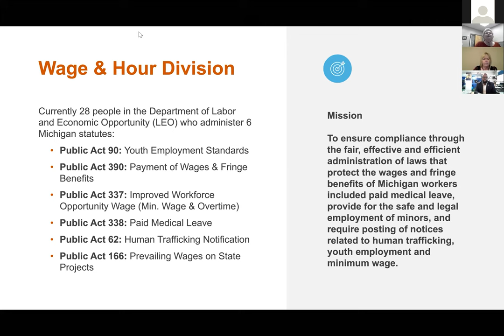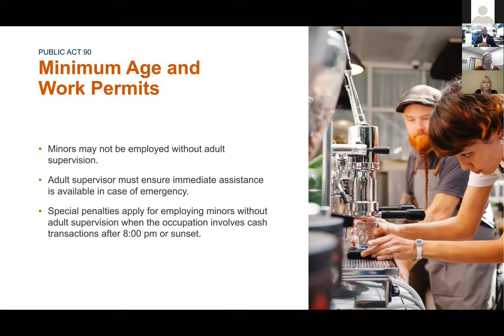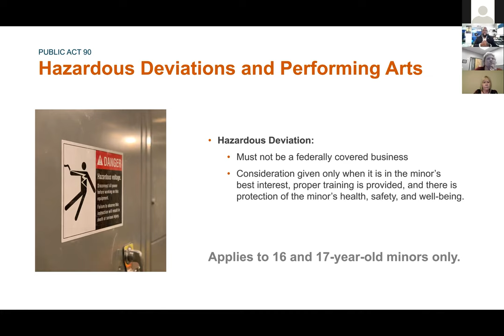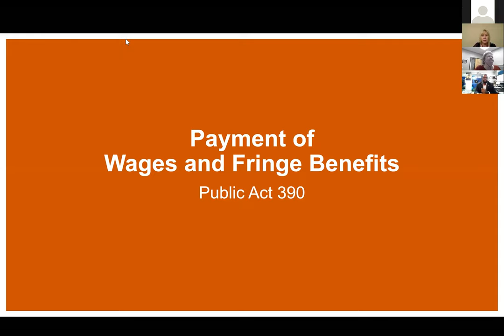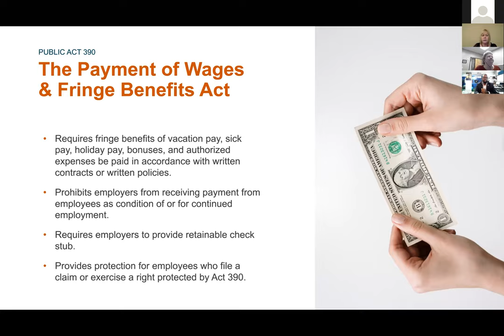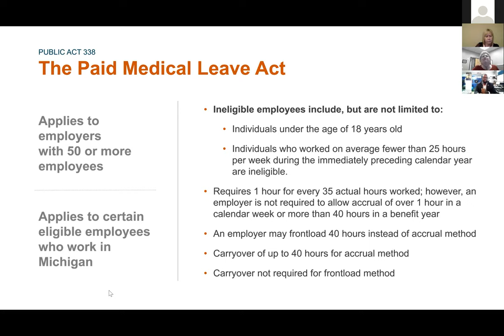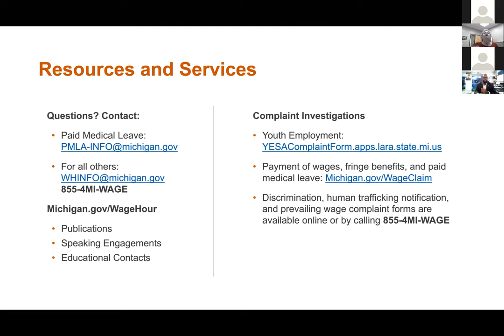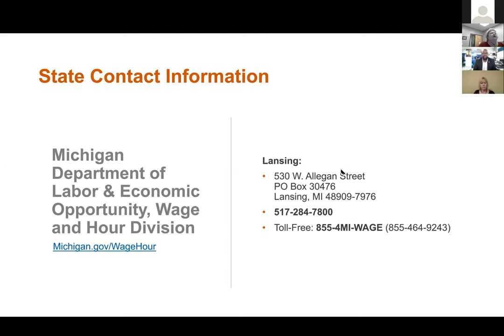Wage & Hour Webinar | May 26, 2021